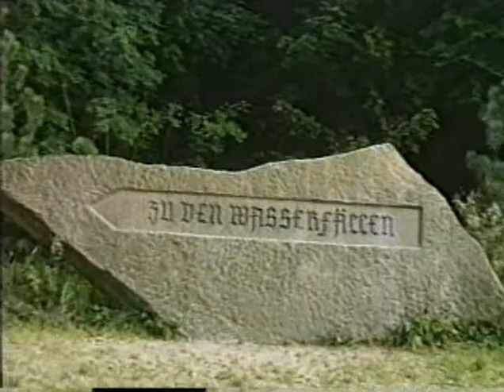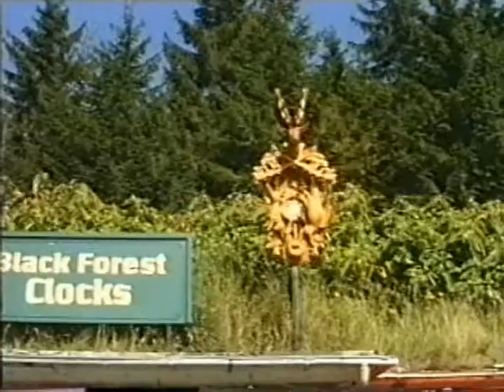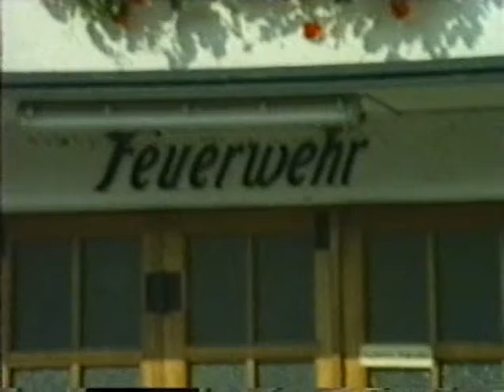PDVideo 040 Deutschland Schwarzwald 1985